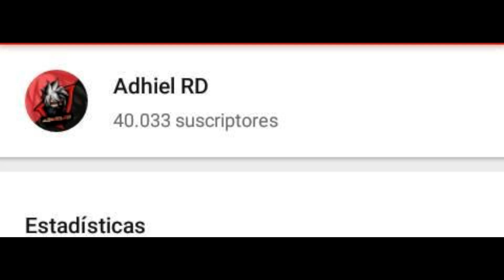GRACIAS POR LOS 40K SUB !! Hightlight Freefire 👽❤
► ►►►►►►►► BAJA ◄◄◄◄◄◄◄◄